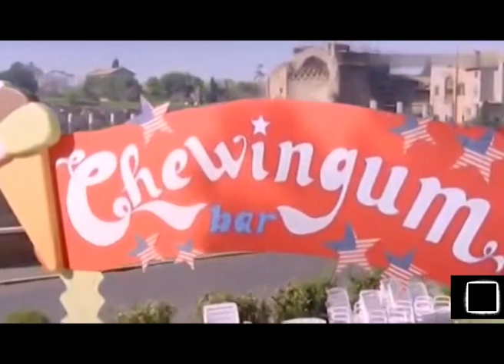Chewingum - quinta parte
Titolo originale  Chewingum
Anno  1984
Durata  100 min
Genere  commedia
Regia  Biagio Proietti
Soggetto  Carlo Vanzina, Enrico Vanzina
Sceneggiatura  Osvaldo De Micheli, Biagio Proietti
Produttore  Claudio Bonivento
Casa di produzione  Numero Uno Cinematografica
Fotografia  Giuseppe Maccari
Montaggio  Raimondo Crociani
Musiche  Giancarlo Bigazzi

    Mauro Di Francesco: Mauro
    Isabella Ferrari: Isabella
    Massimo Ciavarro: Massimo
    Mara Venier: professoressa Emanuela Raveggi
    Luca Ward: Luca
    Marina Viro: Anna
    Fabrizio Temperini: Fabrizio
    Orsetta Gregoretti: Orsetta
    Enrico Montuori: Enrico
    Carlo Mucari: Carlo
    Liliana Eritrei: Patrizia
    Anna Melato: madre di Orsetta
    Giampaolo Saccarola: padre di Orsetta
    Marina Occhiena: Marina